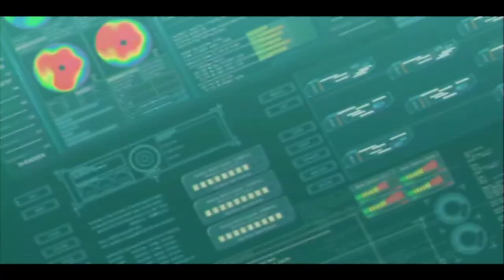【ダンボール戦機W】オタクロス登場！さらにLBXの新機能“ライディングソーサ”がかっこよすぎるｗｗ